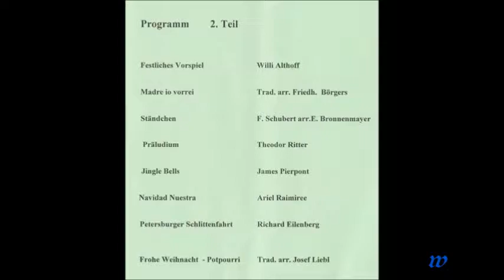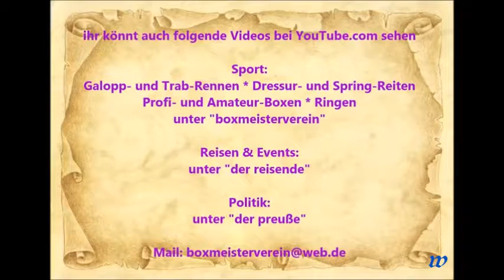148 * Der Sportler * Mandolinen-Orchester * Gut Klang * Weihnachts-Potpourrie * 14.12.2014